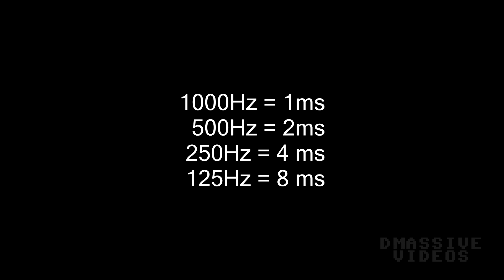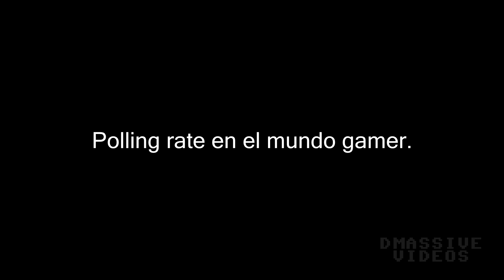Mouse ¿Qué es Ultrapolling? ¿Qué es Polling Rate? ¿Para qué sirve? ¿What is Ultrapolling?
Algunos mouse gamer incluyen una característica llamada Ultrapolling.
Some mouse gamer include a feature called Ultrapolling.